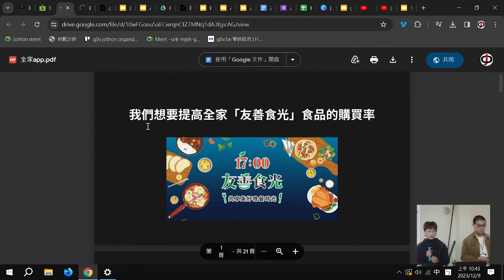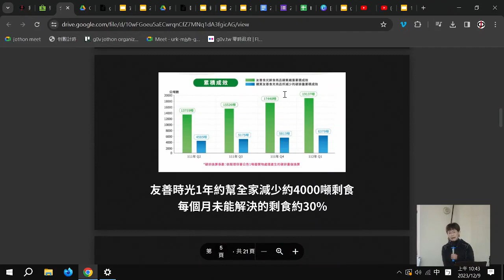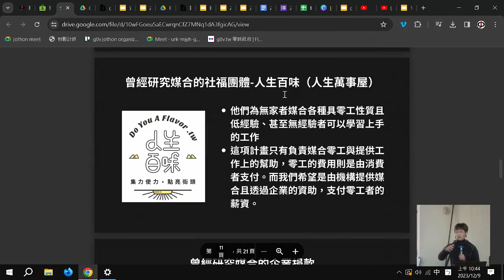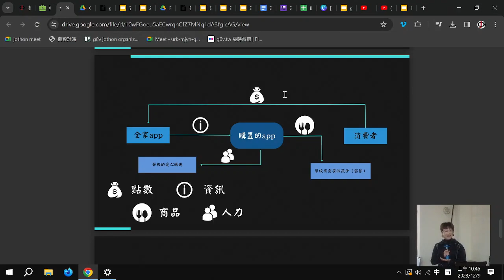g0v tw hackath59n — 提案 — 減少超商剩食 : May